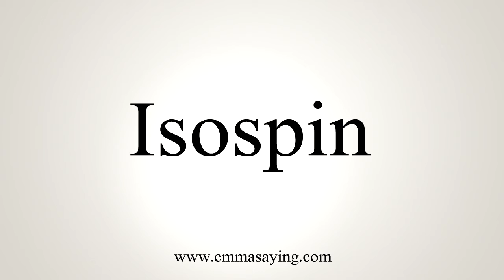How To Say Isospin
Learn how to say Isospin with EmmaSaying free pronunciation tutorials.